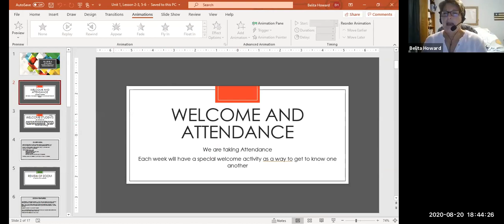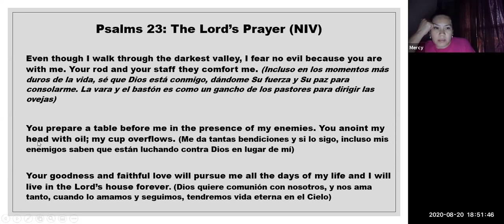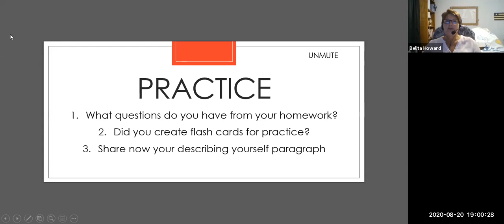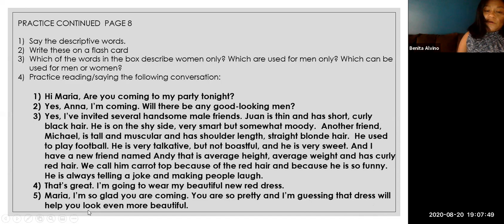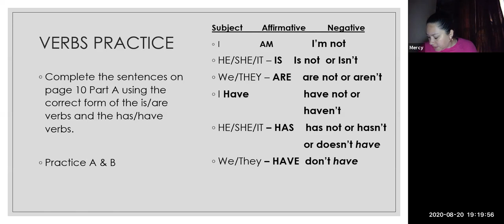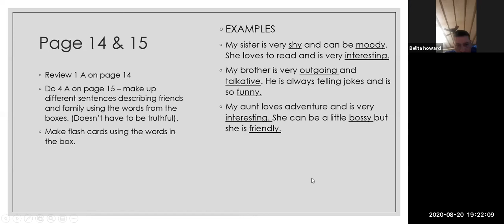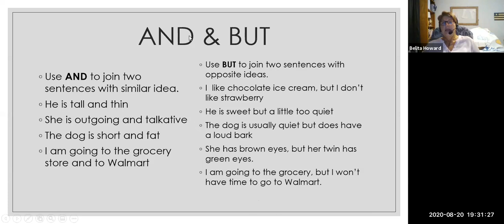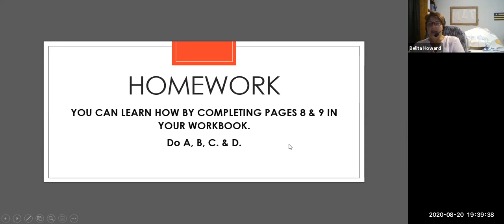ELL Level 2 - August 20, 2020 - Belita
GMT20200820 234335 Belita How gallery 1686x768